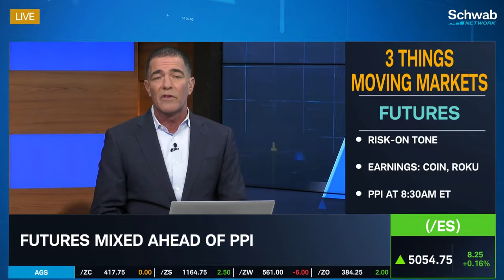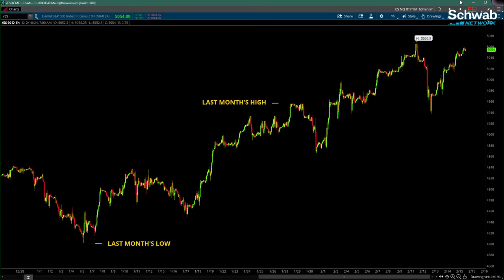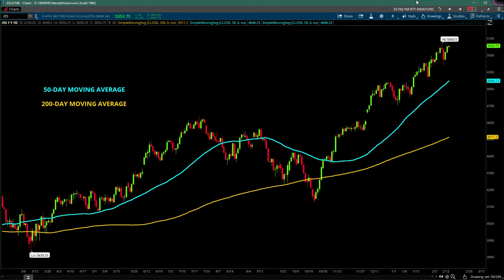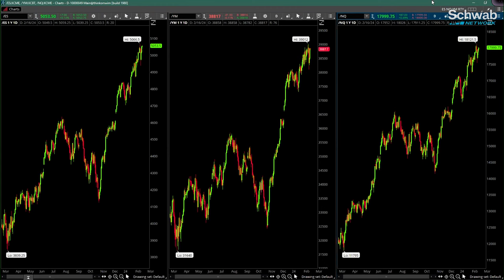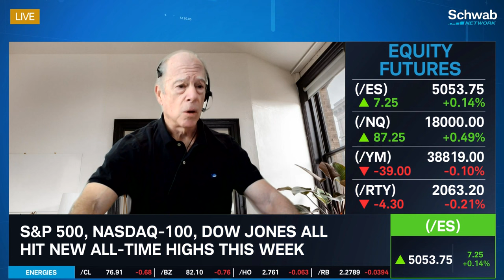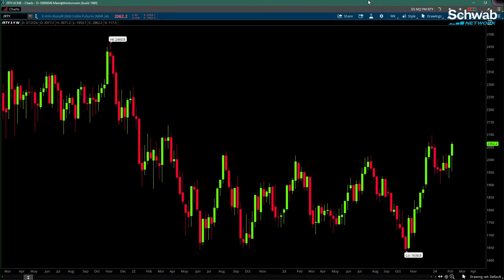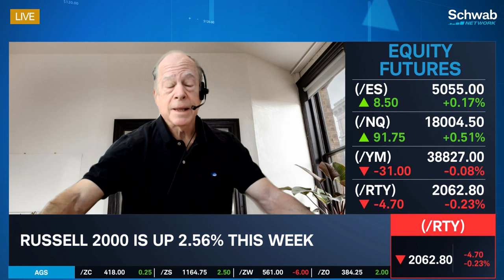Is The Russell 2000 Still The Odd Man Out?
The Russell has been the odd man out since the beginning of the year but has shown a lot of life in the last three days, notes Tom Alexander. He discusses how the S&P 500, Nasdaq-100, and Dow Jones all hit new all-time highs this week. Tune in to find out more about the stock market today.